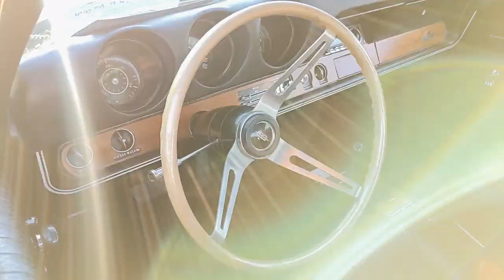Cruise The Moose - Car Show / Cruise Night - Orphan & Ford Night - 8/18/20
Cruise the Moose weekly car show in Johnsburg, IL. This weeks feature was orphan makes and models of cars and trucks as well as Ford vehicles.